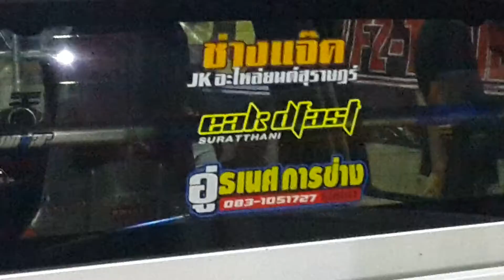รถบ้านยางบางตันหก อู่ช่างเอกคลอง13 11.551 sec.